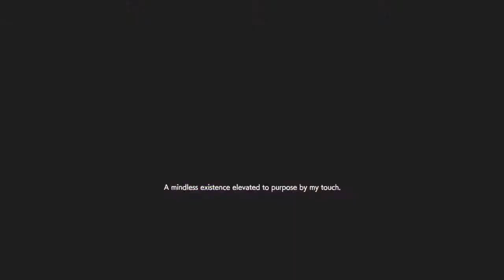RESIDENT EVIL RESISTANCE (Spencer: Amusement Park - Dangerous Map 2!!)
Starting from Map2, the beginning area is very good for Anchor Spencer! ;)!  Survivors watch out!!